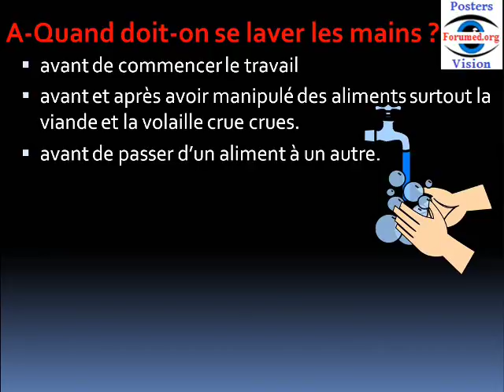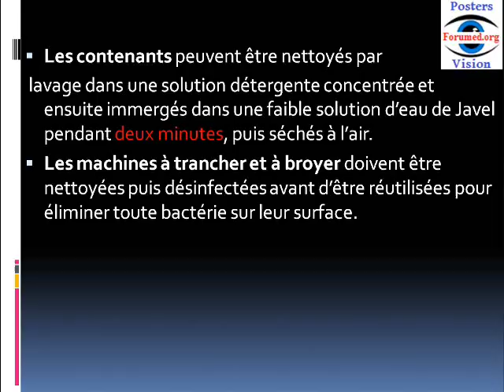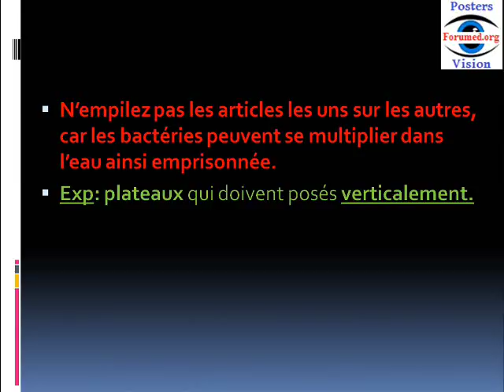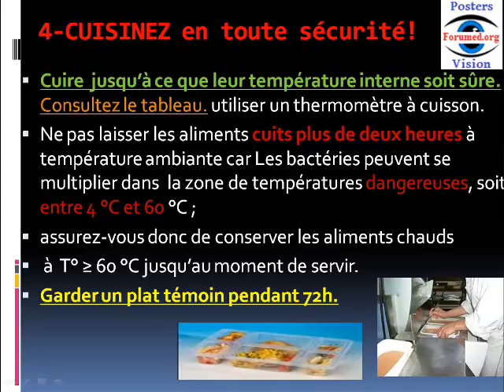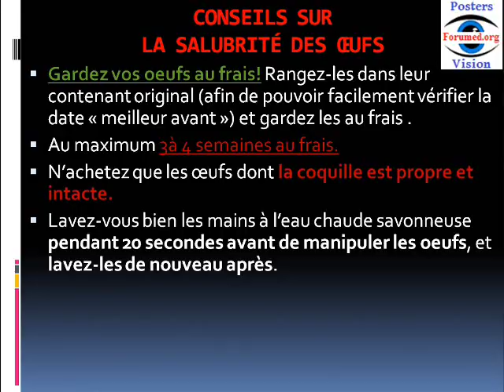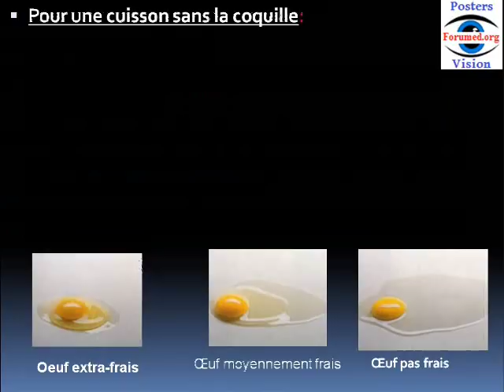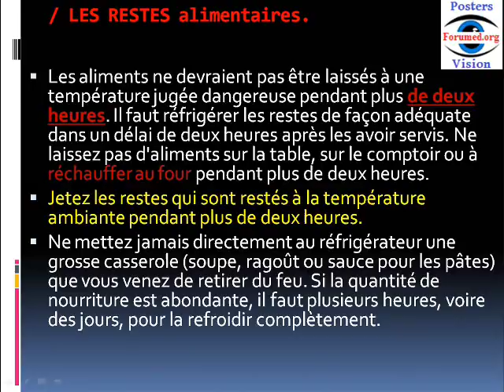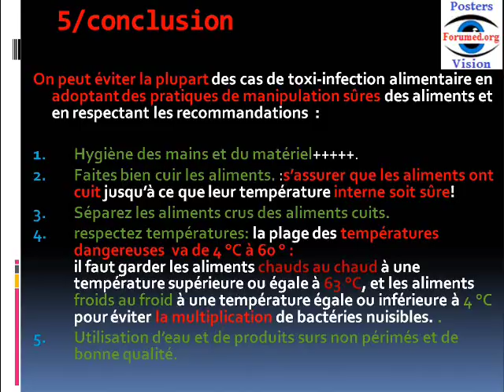Conseils d'hygiène Alimentaire: sécurité en cuisine collective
Conseils d'hygiène Alimentaires: sécurité en cuisine collective
Hygiène des Aliments pour Prévention des Toxi-infections Alimentaires et avoir une Nutrition saine pour la Santé.

 A/ Hygiène des mains:  hygiène des mains restauration collective

 B/ La désinfection:  des surfaces de travail et des  ustensiles
aide à ralentir la multiplication des bactéries et à prévenir les toxi-infections alimentaires.
DÉSINFECTANT À L’EAU DE JAVEL

Il est préférable de désinfecter tout le matériel et tous les plats, ustensiles et surfaces servant à la préparation des aliments avec une solution d’eau de Javel diluée (5 ml/1 c. à thé dans 750 ml/3 tasses d’eau) et de les laisser sécher à l’air

2-REFROIDISSEZ vos aliments Stoppez froidement la bactérie!
Les bactéries peuvent proliférer dans la zone de températures dangereuses, soit entre 4 °C et 60 °C . Conservez les aliments au frais à une température égale ou inférieure à 4 °C .

La congélation à  temperature  inférieur ou égal à   à -18 °C  peut stopper complètement le processus de multiplication.
3-SÉPAREZ LES ALIMENTS!
4-CUISINEZ en toute sécurité!
Utilisez un thermomètre pour cuire les aliments afin de vous assurer que la température interne est sûre.

La Cuisson détruit-elle les Bactéries?
Comme beaucoup d’autres bactéries nocives qui pourraient se trouver dans nos aliments, la bactérie Salmonelle  la bactérie E. coli O157:H7 et shigella sont détruites lorsque les aliments ont cuits  jusqu’à ce que leur température interne soit sûre.

Utilisez un thermomètre pour aliments pour mesurer leur température interne. Consultez le tableau.

4/Conseils pratiques sur la salubrité des aliments
Les œufs:
Gardez vos oeufs au frais! Rangez-les dans leur contenant original (afin de pouvoir facilement vérifier la date « meilleur avant ») et gardez les au frais .
Au maximum 3à 4 semaines au frais.
N’achetez que les œufs dont la coquille est propre et intacte.
Lavez-vous bien les mains à l’eau chaude savonneuse pendant 20 secondes avant de manipuler les oeufs, et lavez-les de nouveau après.
Nettoyez et désinfectez tous les ustensiles, le matériel et les surfaces de travail en utilisant une faible solution d’eau de Javel.
Cuisinez les œufs de façon sécuritaire.

Pour une cuisson avec la coquille: il faut le plonger dans un verre d’eau salée et vérifier qu’il reste au fond (plus il remonte à la surface moins il est frais).

Prenez un grand verre d'eau salée et mettez l'oeuf dedans.
S'il se couche à l'horizontale sur le fond du verre, c'est qu'il est extra-frais.
S'il tombe au fond mais se redresse un peu pointe en l'air en remontant très légèrement, c'est qu'il est d'une fraîcheur moyenne.
S'il remonte et flotte presque en surface, c'est qu'il n'est pas frais.

Pour une cuisson sans la coquille:
il faut casser l’œuf dans une assiette  et vérifier que le jaune reste bien au centre , rond et  compact, (plus il va vers l’extérieur, moins il est frais). Si la couche de blanc devient plus fluide et que le jaune s'éloigne un peu du centre, c'est que l'œuf est moyennement frais. Si le jaune se disperse et s'aplatit et que le blanc prend une consistance plus aqueuse et uniforme, c'est que l'œuf n'est pas frais.

Q1. Les œufs devraient-ils rester à température ambiante pendant plus de deux heures?
Q3. Peut-on consommer des œufs? (cuits dur) en toute sécurité?
Q2. Est-il sécuritaire de manger des œufs crus ou à peine cuits?

Les aliments contenant des œufs crus ou à peine cuits peuvent être dangereux pour  (des groupes à risque )comme les jeunes enfants, les personnes âgées, les femmes enceintes et les personnes ayant un système immunitaire affaibli.
Les œufs crus ou mal cuits peuvent contenir des salmonelles et d’autres bactéries qui peuvent vous rendre malade.

Fruits et légumes frais:
Achetez des fruits et des légumes frais qui ne sont pas meurtris ni endommagés.
Les fruits et légumes frais prêts à manger doivent être réfrigérés comme il se doit (à une température inférieure à 5ºC) ou entourés de glace dans les deux heures après les avoir pelés ou coupés.

5/conclusion
Hygiène des mains et du matériel.
Faites bien cuir les aliments. :s’assurer que les aliments ont cuit jusqu’à ce que leur température interne soit sûre!
Séparez les aliments crus des aliments cuits.
respectez températures: la plage des températures dangereuses  va de 4 °C à 60 ° : il faut garder les aliments chauds au chaud à une température supérieure ou égale à 63 °C, et les aliments froids au froid à une température égale ou inférieure à 4 °C pour éviter la multiplication de bactéries nuisibles. .
Utilisation d’eau et de produits surs non périmés et de bonne qualité.

Cuisines Collectives: cantines, cafétérias, établissements scolaires (écoles, restaurants universitaires; établissements de soins (hôpitaux..), centres de vacances, centres de formation, internats; salles de fêtes; services de catering, traiteurs.